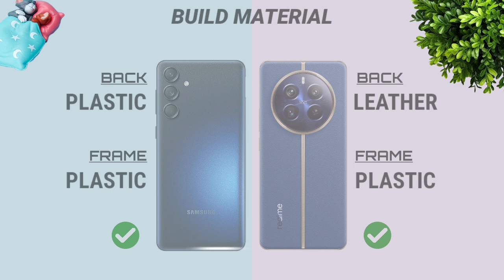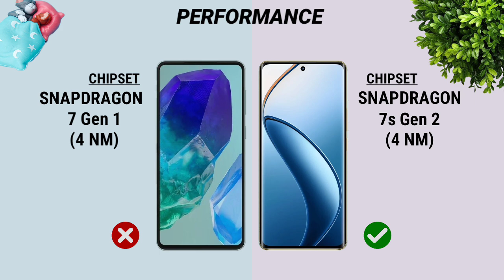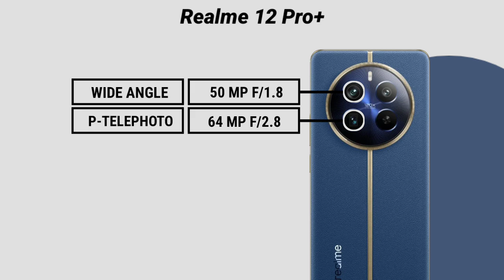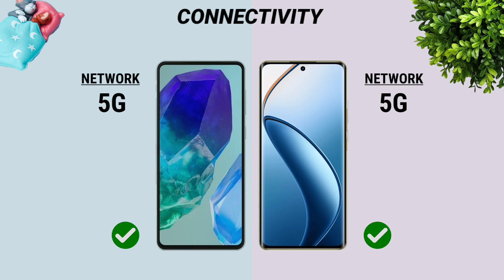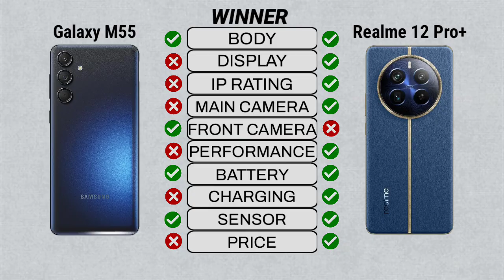Samsung Galaxy M55 Vs Realme 12 Pro Plus || Full Comparison ⚡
Samsung Galaxy M55 Vs Realme 12 Pro Plus

►About:-
              In this video I will be giving detailed comparison between Samsung Galaxy M55 Vs Realme 12 Pro Plus So Let's Get Started And Don't Forget To Like share Comment And Subscribe.

►Video Content:-

00:00 Introduction
00:06 Dimensions
00:49 Display
01:44 Performance
02:20 Storage
02:37 Main Camera
03:24 Front Camera
03:40 Battery
03:57 Connectivity
04:33 Sound
04:49 Unlock Option
04:59 Price
05:09 Winner